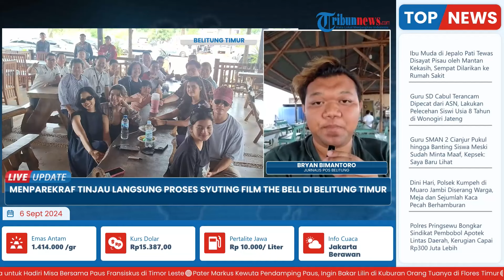Menparekraf Sandi Uno Pantau Proses Syuting Film "The Bell": Berpotensi Dongkrak Pariwisata Belitung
Laporan wartawan Pos Belitung - Bryan Bimantoro
TRIBUN-VIDEO.COM- Menteri Pariwisata dan Ekonomi Kreatif (Menparekraf), Sandiaga Uno meninjau lokasi syuting Film The Bell : Panggilan untuk Mati yang sedang mengambil lokasi di bekas tambang Kawasan Wisata Laskar Pelangi, Kamis (5/9/2024).

Sandiaga bilang film ini bisa menjadi penerus film box office Laskar Pelangi yang booming meningkatkan pariwisata Pulau Belitung tahun 2008 lalu.

"Film ini mengangkat potensi wisata lokal di Belitung Timur yang dibungkus dengan cerita urban legend hantu Penebok, hantu lokal asli Belitung Timur," kata Sandiaga, Kamis.(*)

Program: Live Update
Host: Yustina Kartika Gati
Editor Video: Ika Vidya Lestari
Uploader: Ramadhan Aji Prakoso